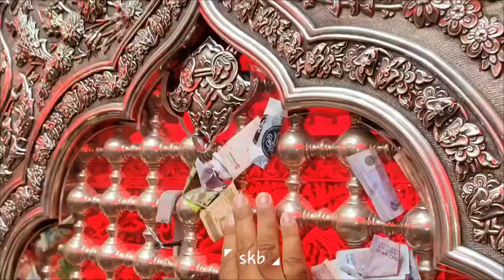Shrine Imam Hussain(A.S)